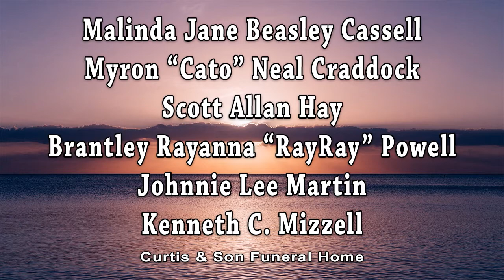Daybreak Obituaries 09/02/2020